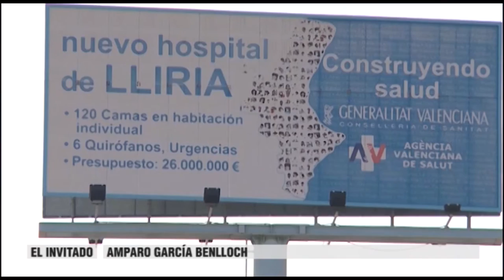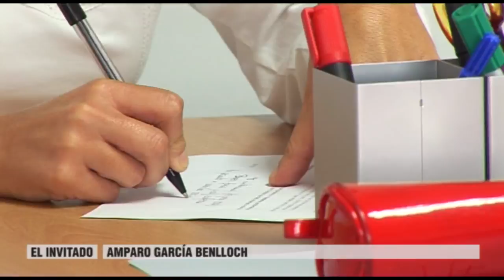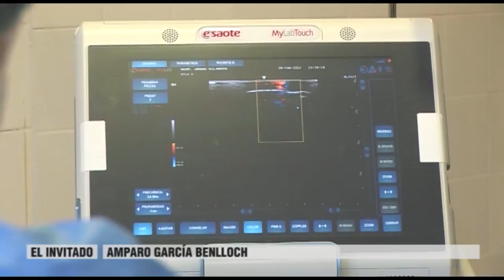Entrevista a Amparo García | Cecova TV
Amparo García es en la actualidad Subdirectora de Enfermería del Departamento de Salud Valencia-Arnau de Vilanova-Llíria. Entre sus funciones se encuentra la de planificar la parte de Enfermería del futuro Hospital de Llíria. Un centro que se abrirá en el primer trimestre de 2015.